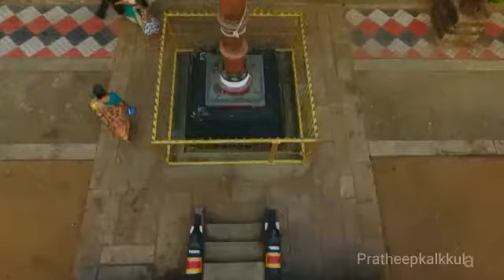Murahari temple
Mukhathala,kollam